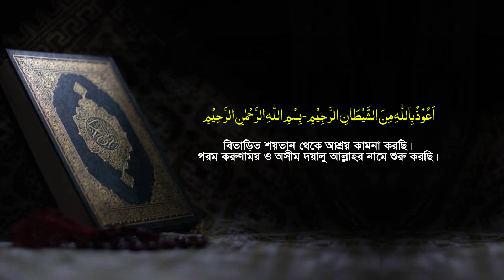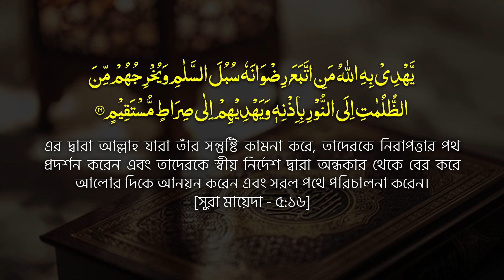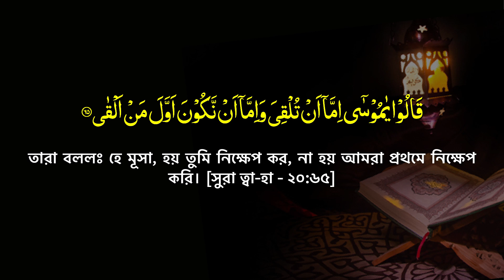মুফতি ইয়াহিয়া মাহমুদ এর পাওয়ারফুর ওয়াজ Allamah Yahya Mahmoud New Waz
সকল প্রকার মাসয়ালা-মাসায়েল জানতে চ্যালেনটি Subscribe করে রাখুন এবং Share করুন।Subscribe to our channel to hear more new research findings and keep pressing the bell button to receive regular update messages.
🔊 Our channel is a media with reviews related to mazhab and discussions / speeches on the basics of Islam. Our aim is to present the statements in detail in simple and vivid language in resolving various confusions and disagreements.
Let us move forward in the hope of a new horizon with new convictions. Listen to our channel's speeches on religious propaganda and submit your valuable opinions.

🔊 আমাদের এই চ্যানেলটি মাজহাব সংশ্লিষ্ট পর্যালোচনা ও ইসলামের মৌলিক বিষয়ের আলোচনা/বক্তব্য সম্বলিত প্রচার মাধ্যম । নানাবিধ বিভ্রান্তি ও পারস্পারিক মতবিরোধ নিরসনে  বক্তব্যগুলো সহজ-সরল ও প্রাণজল ভাষায় দালীলিক ও বিস্তারিতভাবে তুলে ধরাই আমাদের লক্ষ্য-উদ্দেশ্য।
যাতে সাধারণ ধর্মপ্রাণ মুসলমানরা সকল প্রকার বিভ্রান্তি হতে মুক্ত হয়ে সঠিক বিষয়গুলো বুঝতে সক্ষম হন । দ্বীনি প্রচারে আমাদের channel এর বক্তব্যগুলো শুনতে থাকুন এবং স্যোসাল মিডিয়ায় শেয়ারের মাধ্যমে ছড়িয়ে দিন।

আমাদের চ্যানেলে নিয়মিত ওয়াজ শুনুন-
Mufti Rezaul Karim Abrar Waz
Mufti Shafi Qasemi Waz
Mufti Lutfor Rahman Farazi Waz
Allama NuruL Islam Olipuri Waz
Mozammel Haque Barisal Waz
Mufti Misbahul Haque Waz
Mufti Habibullah Mahmud Kasemi Waz
allama khaled saifullah ayubi Waz
Mawlana Nasir Uddin Gopalgong Waz
Mawlana Abdul Baset Khan
Mawlana Hafizur Rahman Siddiki Waz
Mawlana Abdul Khalek Soriotpuri
Allama junaid al habib waz
Mufti Hasan Jamil